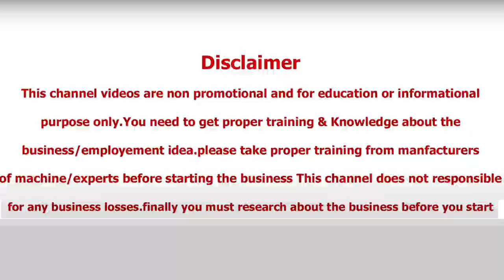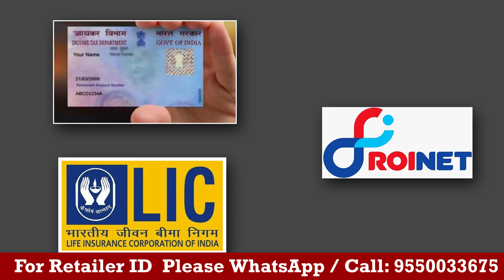New small business ideas in telugu | Mini banking service | aeps | mini atm village banking 2020